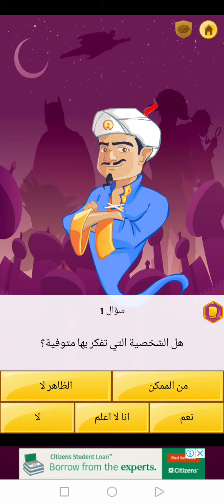شباب اني دائمآ افوز على الموارد الازرق الجواب هو عبد كريم قاسم